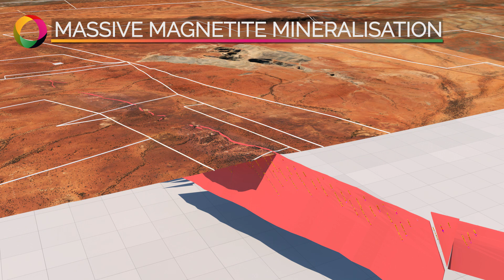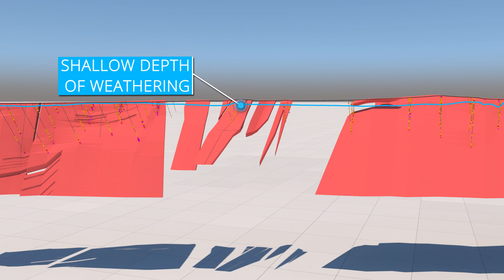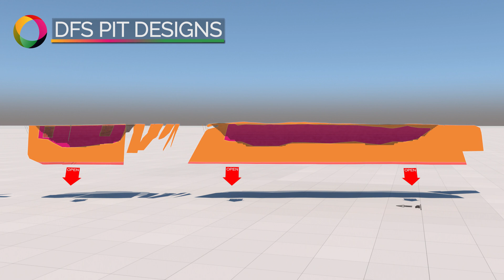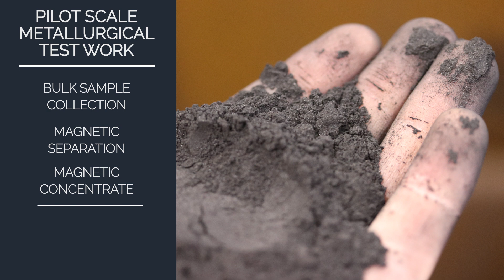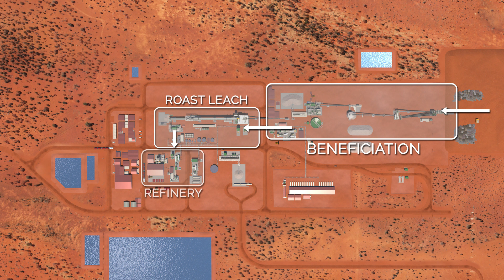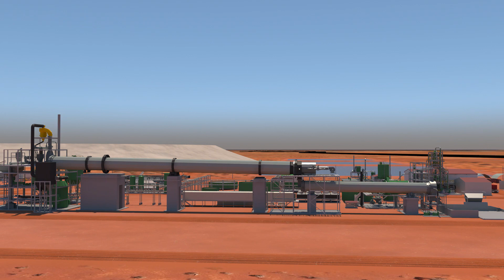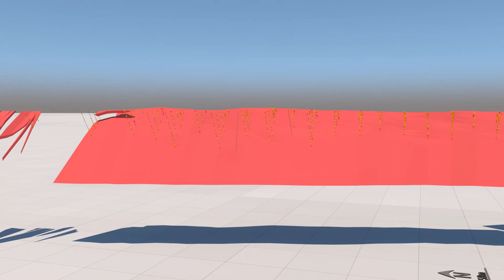Gabanintha Vanadium Project Fly Through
Technology Metals Australia Limited (ASX: TMT) is focused on developing its 100% owned flagship Gabanintha Vanadium Project located 40km south of Meekatharra in Western Australia. Once operational, Gabanintha will be the largest pure play vanaidum mine in the world and operating at lowest quartile cash costs. With a clear vision of a greater than 20 year mine life, Gabanintha represents a tier one vanadium project. Recent binding offtakes and MOUs demonstrate the scale and quality of the project.